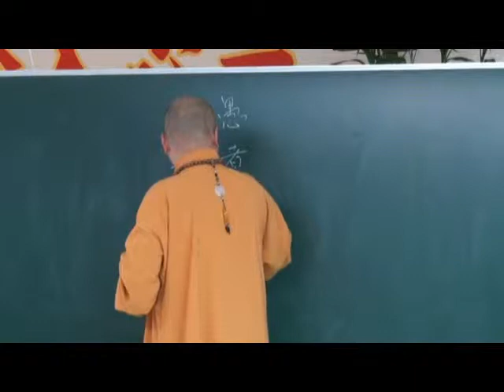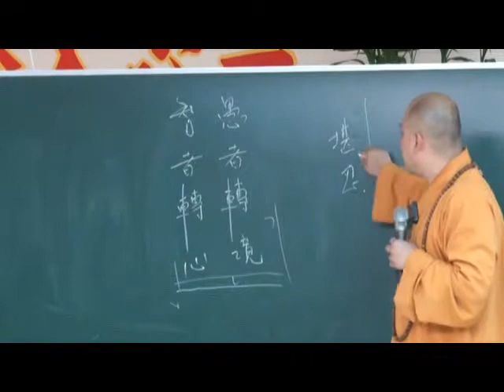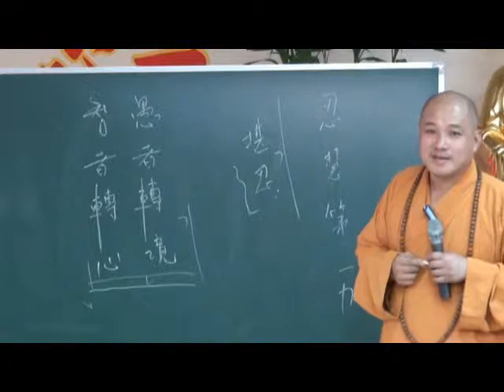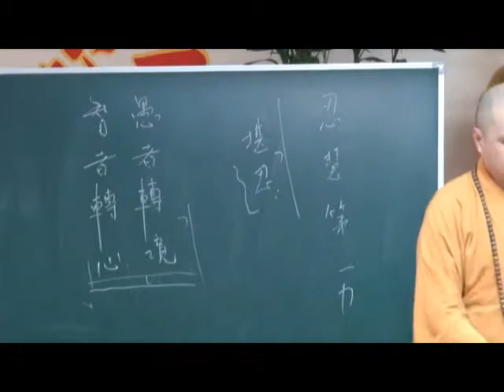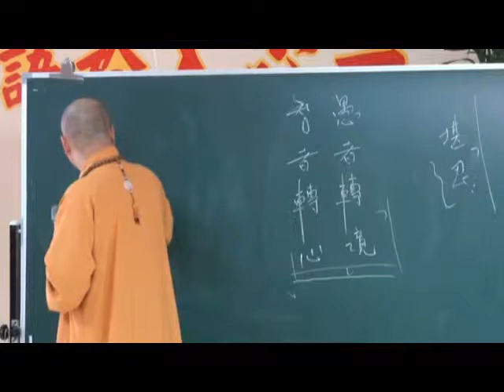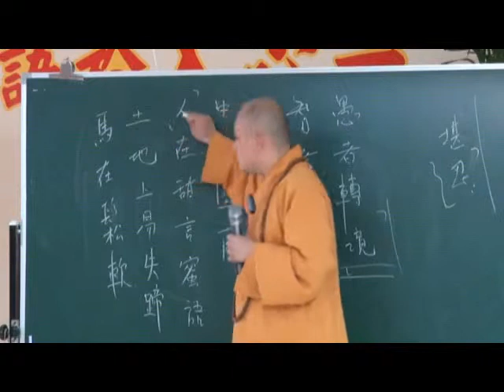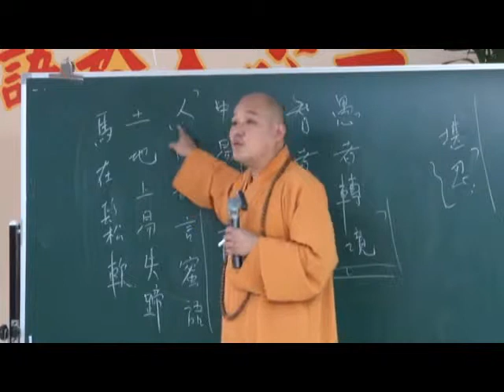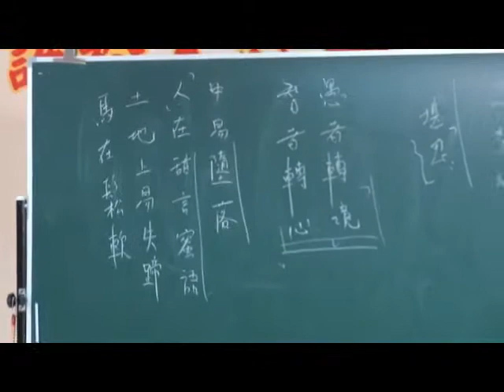1020728勸發菩提心文 8 明靄法師主講